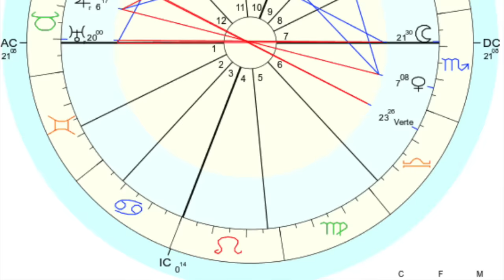Astrology Report- The DEEPEST Dive Into This Week's Transits- Sagittarius New Moon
TIMESTAMPS-
Intro- 1:42
Astro Deep Dive; New Moon Details- 3:01
1st Intuitive Vision- 10:00
Second Chapter/Shop and Reading Updates; Running a Tarot Business- 28:34
Third Chapter/ 1st Intuitive Message- 38:29

Jessica Alexandria
76 4th St N  Box 2165